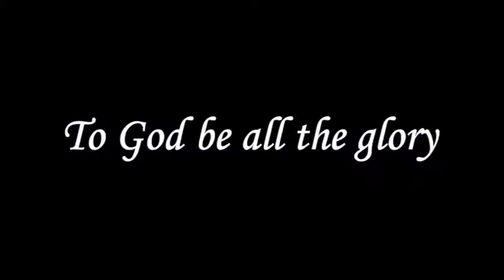பாக்கியவானின் பாக்கியங்கள் - Pastor Robert Simon